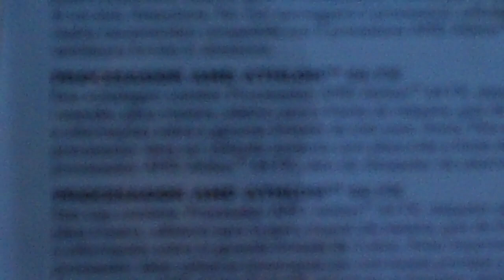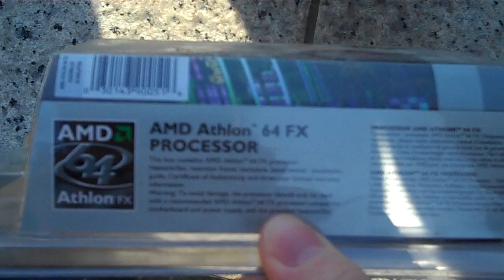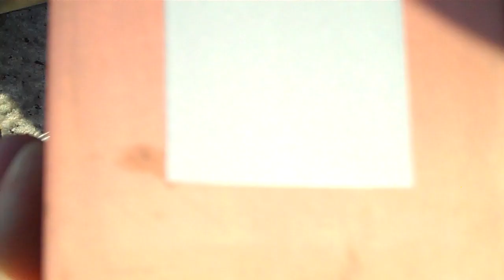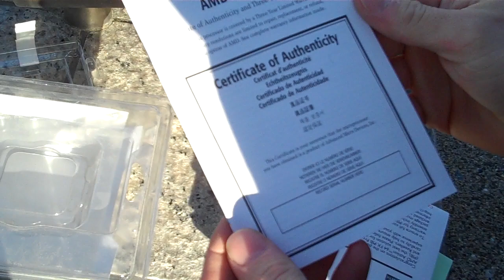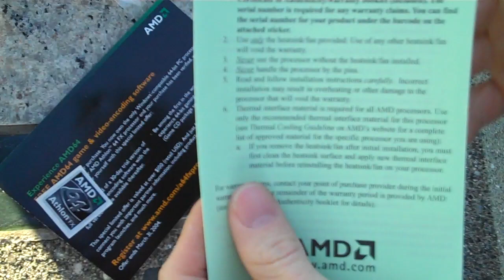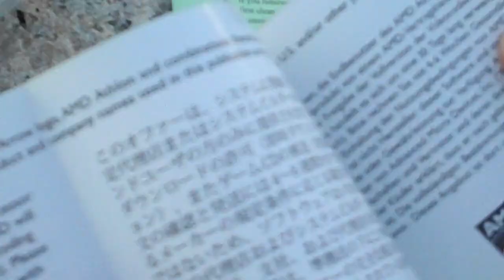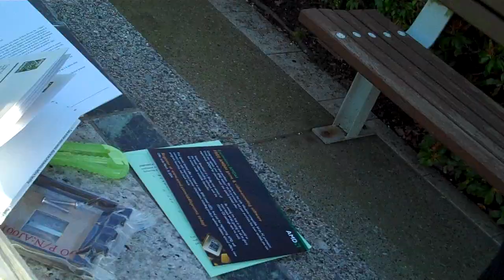RETRO UNBOXING AMD Athlon 64 FX-51 Sledgehammer Processor Unboxing & First Look Linus Tech Tips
Another retro unboxing. I can't believe I was able to find this relic! So cool. I can't imagine too many of these were sold over the short lifecycle of this product. It really wasn't long after the release of the FX-51 that S939 came out and made it irrelevant.